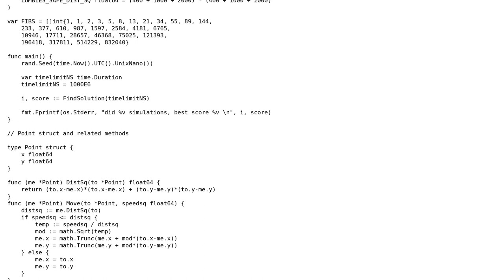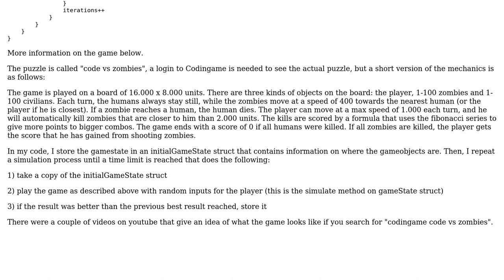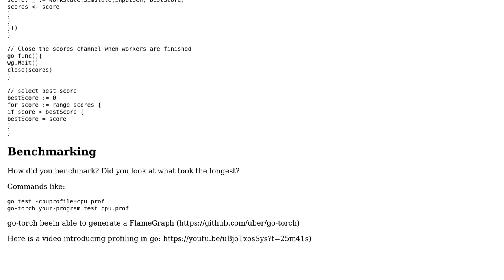Code Review: Simple game outcome simulator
With thanks & praise to God, and with thanks to the many people who have made this project possible! You are responsible for your own actions.